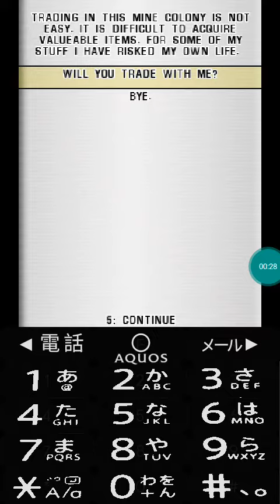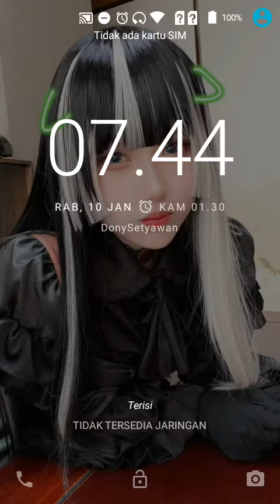【JAVA GAMES】 Nuclear Collapse Remake ENG V.1.1 - J2me Loader